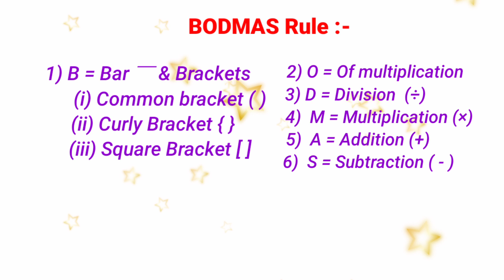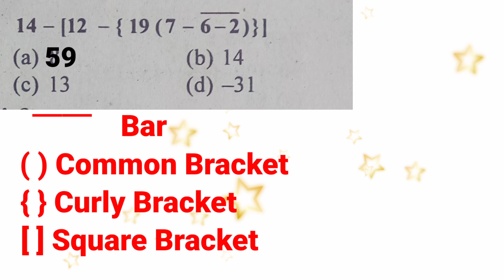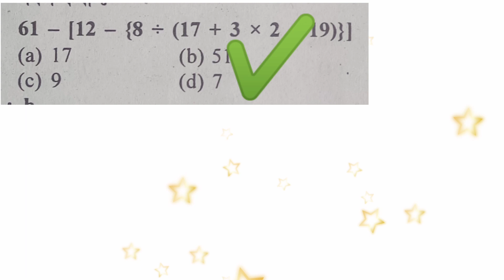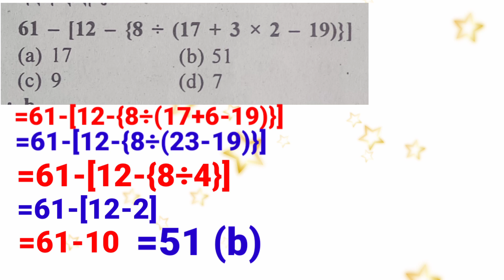Assam Direct Recruitment 2022 || G.Maths|| BODMAS Rule...